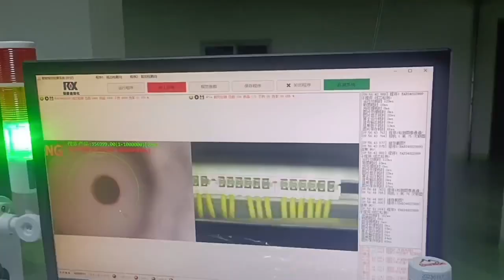YH BP200 semi automatic Piercing Housing Connector Crimping Machine